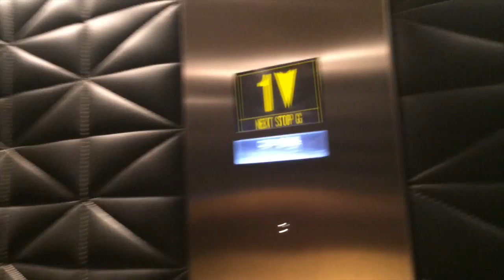Food Shopping & Leighton Denny Event